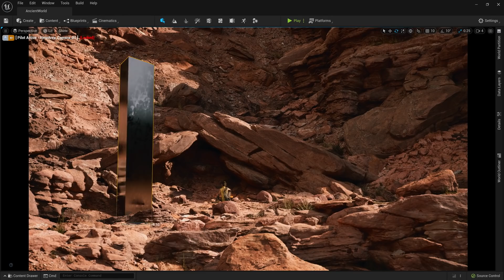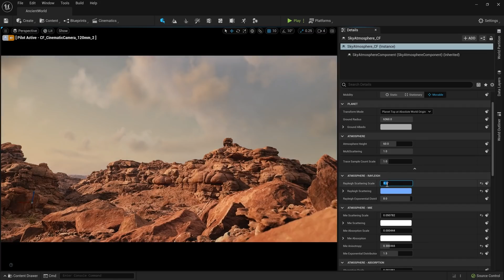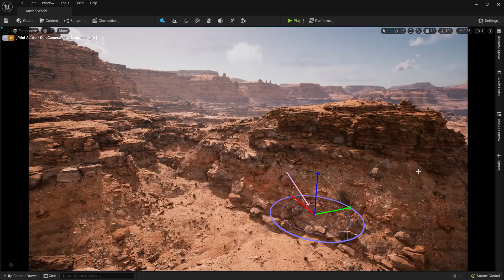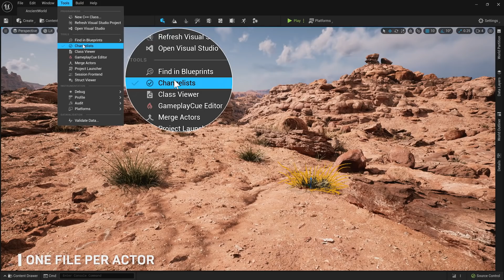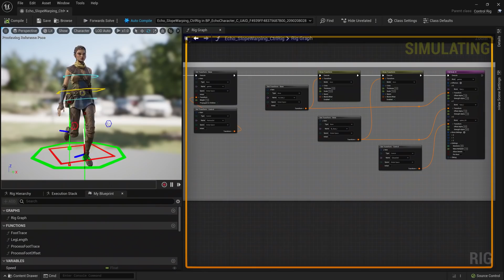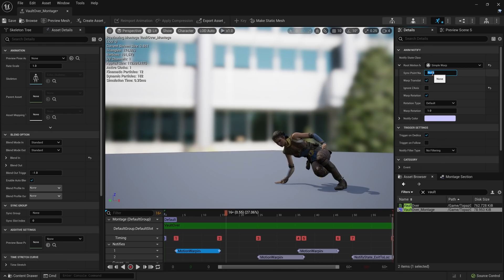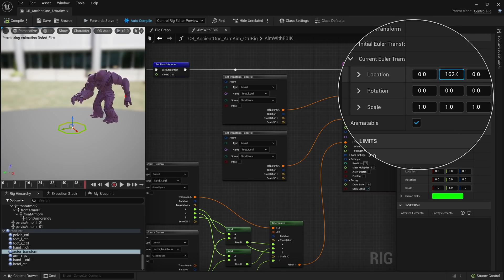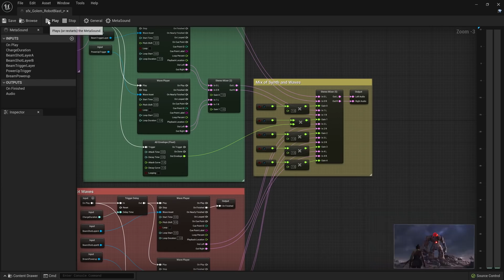Unreal Engine 5 Early Access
Check out the new Unreal Engine 5 Early Access Trailer that was shown off today during the Unreal Engine Stream!